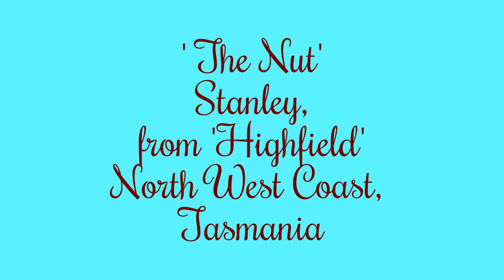'The Nut' Stanley, North West Tasmania